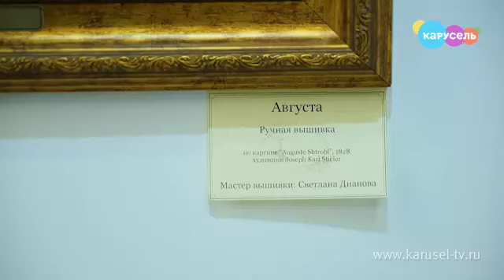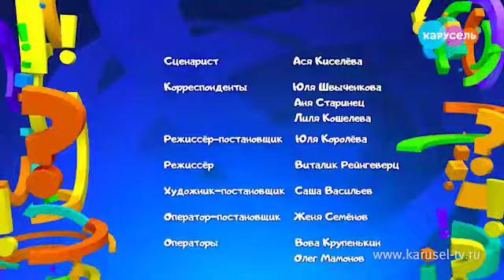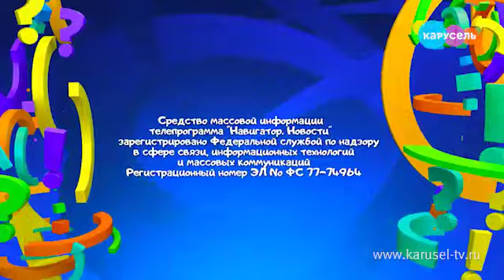"РГШ-Столица" на телеканале Карусель.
Мы на телеканале "Карусель"! 🤩🎥

Друзья, смотрите выпуск программы "Навигатор. Новости" и радуйтесь успехам наших юных райдеров!